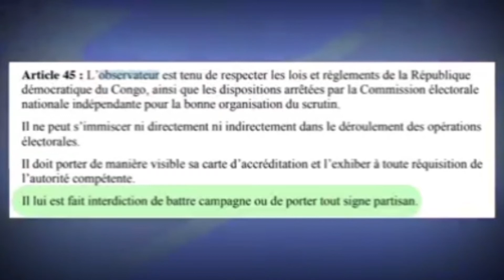40.000 Smart Phones